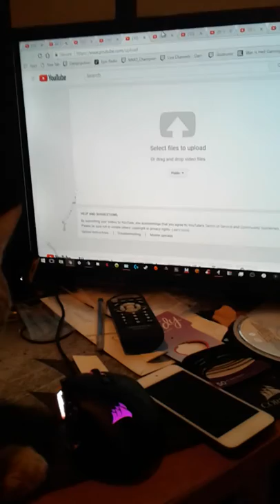My cute cat does not want me to play video games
What up guys gizmoz here again just wanted to record something different and I hope u like it